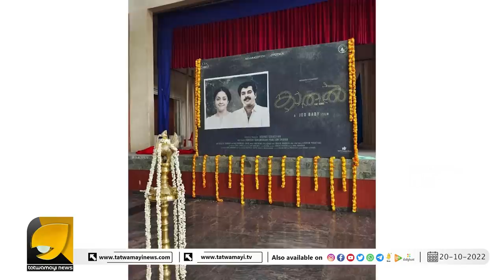മുൻപ് പറഞ്ഞ ഇടത്പക്ഷ തള്ള് ഡയലോഗിന്റെ പേരിൽ ഇന്നിപ്പോൾ ജിയോ ബേബി എയറിൽ | JEO BABY